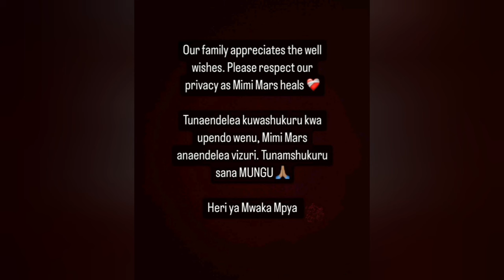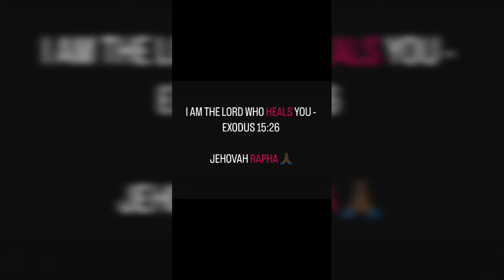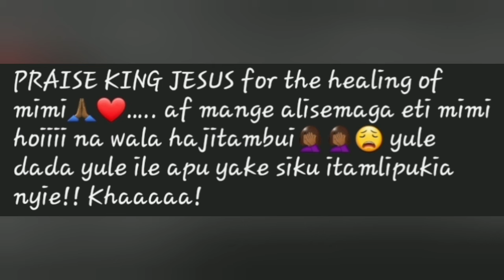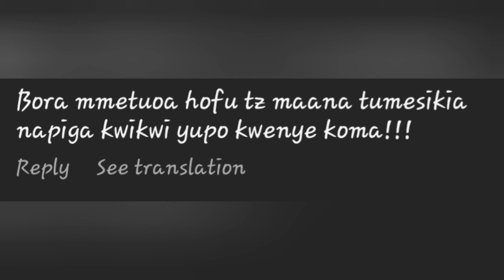Vanessa Mdee Secretly Flys In And Out Of Tanzania Shuts Down Rumours On Her sister Mimi Mars .